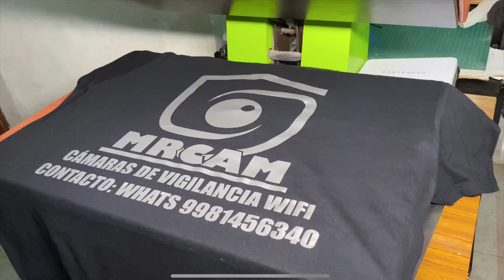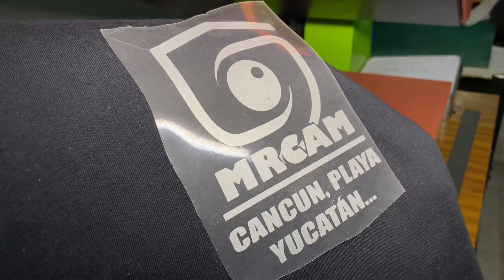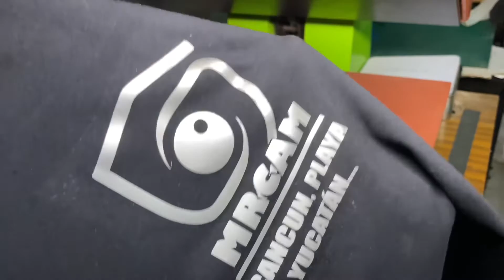Proceso sin Pausas